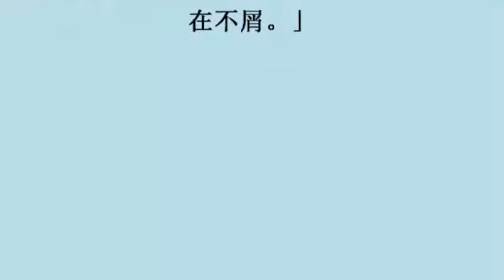周玉蔻和柯文哲翻臉 竟然是因為她？